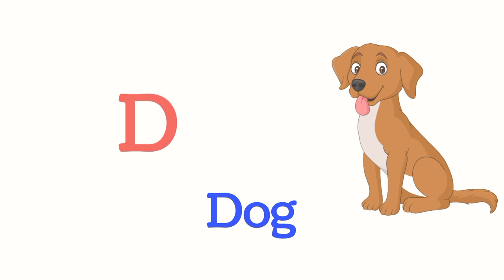A for apple | अ से अनार | abcd | phonics song | a for apple b for ball c for cat | abcde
Your query .
a for apple
abcdefg
english alphabet
abcd cartoon
a for apple bi for boy
alphabet songs
a for apple a for ant
nursery rhymes
abcd rhymes
abcd alphabet
abcd
abcd varnamala
abcd varnamala
english varnamala
english alphabet
A for apple
kids alphabet

 एबीसीडी
वर्णमाला